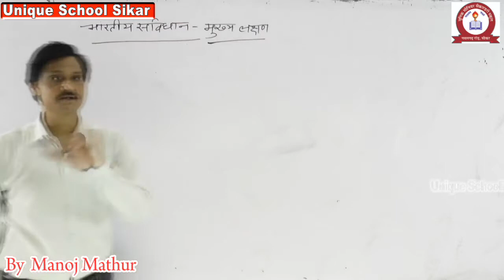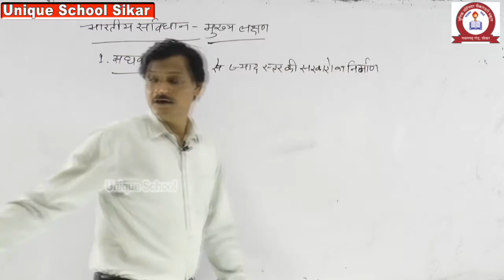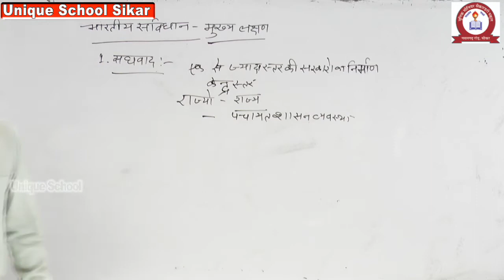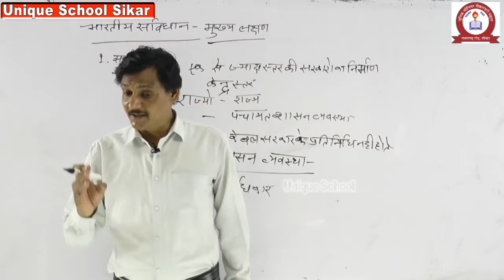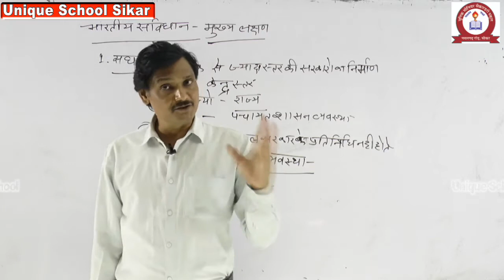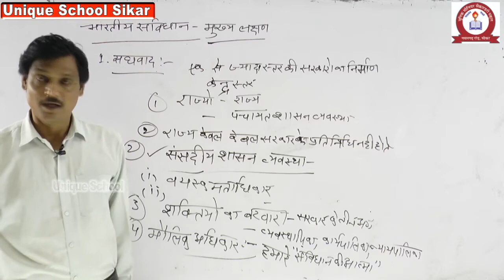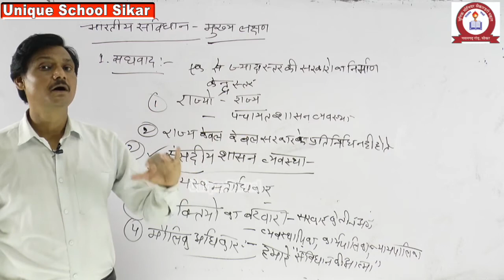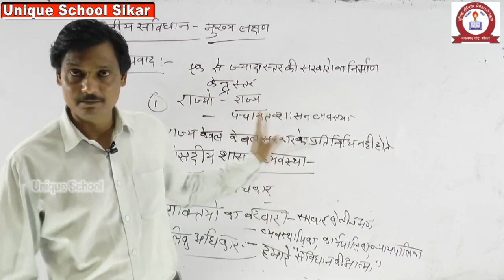SOCIAL SCIENCE-भारतीय सविधान -सविधान PART -2 FOR CLASS-8 BY MANOJ MATHUR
यूनिक स्कूल